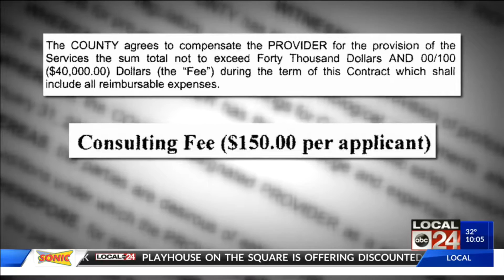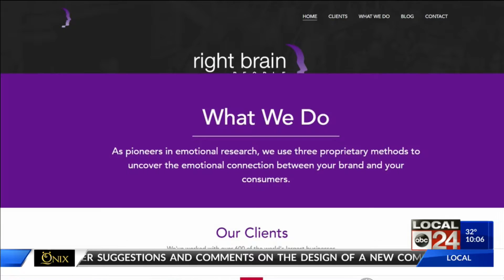Local I-Team: Investigation Into Shelby County's Psychological Testing Scandal